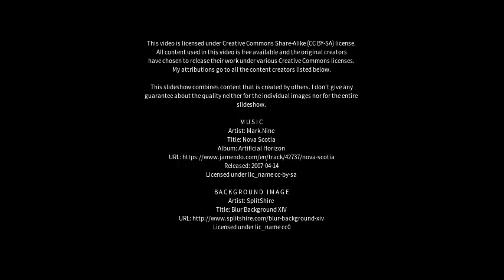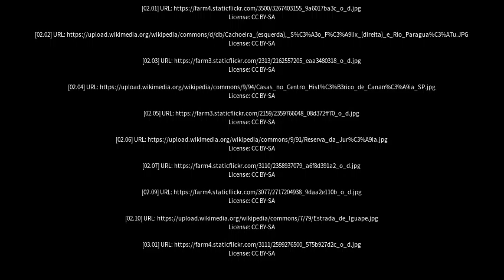Best places to visit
Best places to visit - Iguape (Brazil) Best places to visit - Slideshows from all over the world - City trips, nature pictures, etc.